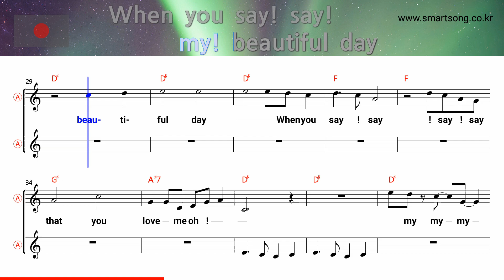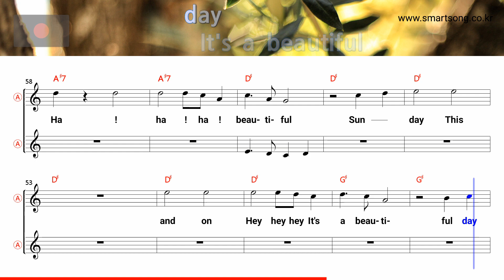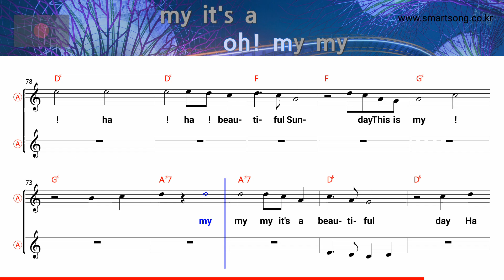Beautiful Sunday - Daniel Boone (Tenor/Soprano Saxophone Sheet Music Bb Key / Karaoke / Easy Solo)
★Beautiful Sunday - Daniel Boone (Tenor/Soprano Saxophone Sheet Music Bb Key / Karaoke / Easy Solo Cover)